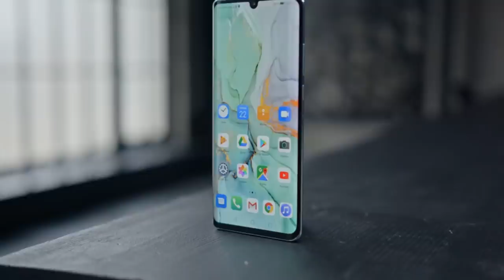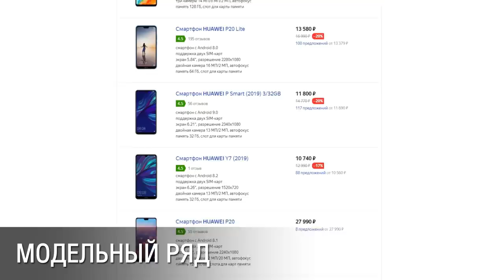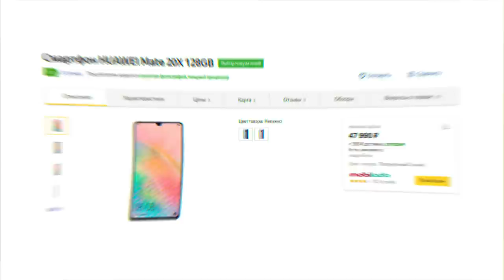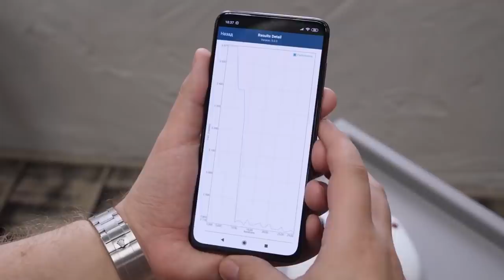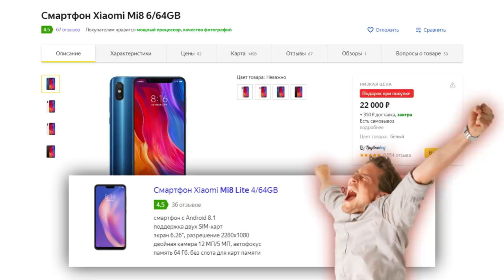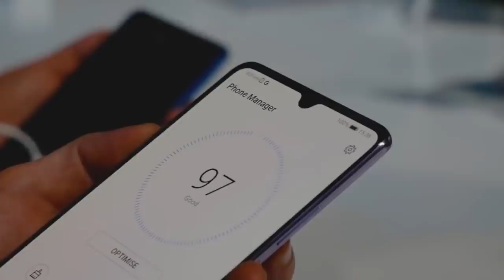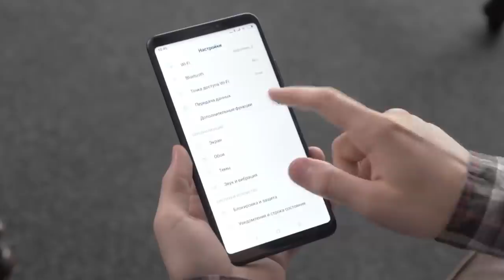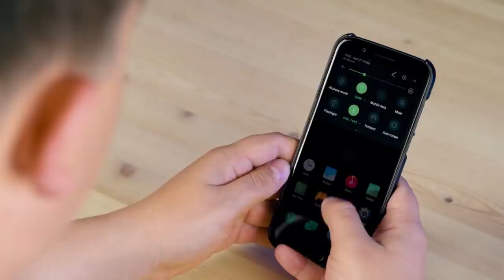ЧТО ЛУЧШЕ HUAWEI или XIAOMI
Xiaomi и Huawei ворвались на рынок и заняли большую его часть, заставив лидеров мобильного рынка Samsung и Apple нервничать. Хорошее качество, мощная начинка по доступным ценам, вот чему отдают свой выбор люди. Но какой фирме отдать свое предпочтение? Что лучше, Xiaomi или Huawei, Honor или Redmi? В этом видео мы рассмотрим отдельные аспекты и попытаемся сравнить гаджеты этих компаний. Где лучше камера, где качественнее материалы, у кого ниже цены и больше ассортимент. Что лучше, Хуавей или Сяоми!?